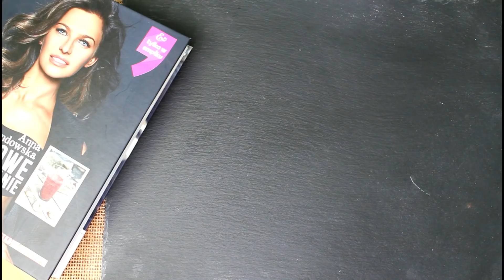Sprawdzam przepis @AnnaLewandowska "Daktylowo- owsiane" recipe+tutorial (PL/ENG))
Ciasto bez mleka, oleju, jajek i mąki może wyjść? Podeszłam do tego przepisu sceptycznie, ale iż lubię przepisy z prostymi składnikami postanowiłam spróbować!
Jak wyszło? Przepyszne!
Ciasto wizualnie wygląda jakby było przypalone, ale tak zupełnie nie smakuje. Myśle, że jest to sprawka daktyli, które się podpiekły.
Ciasto to pyszna alternatywa "murzynka". Jest bardzo wilgotne i syte. Kolejnym razem na pewno zrobię podwójną porcję!
W najbliższym czasie na moich profilach znajdziesz także małą ściągę na ten właśnie przepis.

Jeśli chcesz jeść zdrowe słodycze, zobaczyć ciekawe miejsc na świecie lub zaczerpnąć inspiracji ... jesteś w dobrym miejscu! Zapraszam również na moje profile w social mediach: